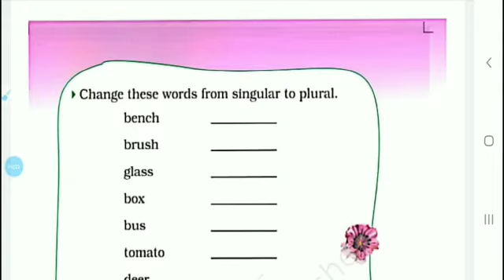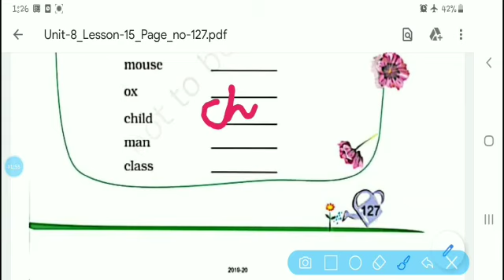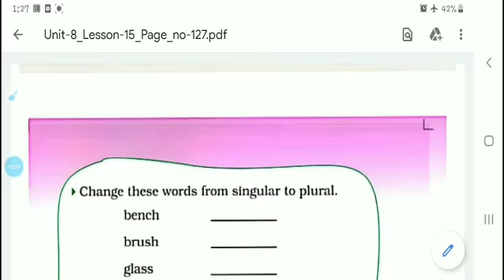Class 2, English UNIT-8 Lesson-15 Topic- I Am The Music Man(Poem)Page_no-127 (10/10/20) S.Lata,RSMPS